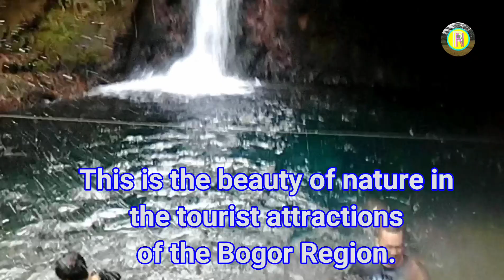Seeing the Clarity of the Waterfall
Peeking nature,
Beautiful natural atmosphere, cool air, as well as waterfalls that are so clear, and the flow of water is friendly.

Surrounded by shady trees, above the dazzling mountains.

This is the beauty of nature in the tourist attractions of the Bogor Region. There are still many beautiful waterfalls and mountains around the location.

Location of Mount Bunder - Waterfall "Curug Pangeran" Bogor, West Java, Indonesia